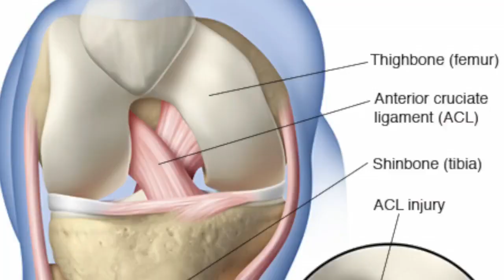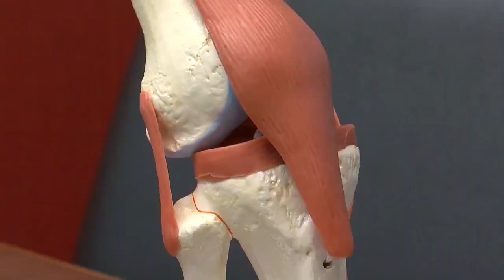Mayo Researchers: ACL Injuries Need 2 Years To Heal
When an athlete gets hurt and the diagnosis is ruptured ACL -- they know they have a long recovery process ahead of them, reports Angela Davis (4:06).